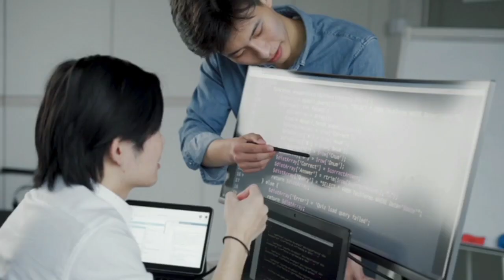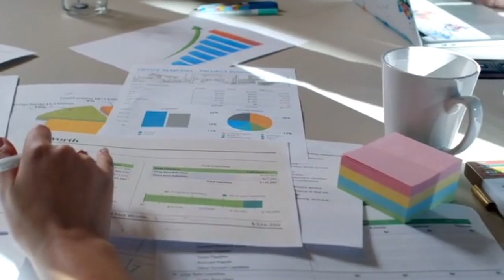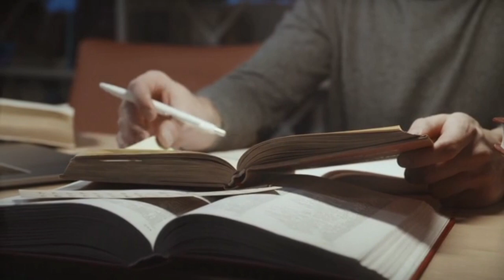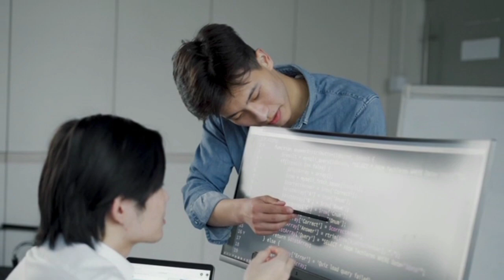How To Improve Public Speaking || Proven Tips for Success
Hello Welcome the Unique Education channel
So that Unique Content Provide for you

Description: Are you ready to conquer your fear of public speaking and captivate any audience? In this video, we share practical strategies and techniques to help you become a confident and compelling speaker. Whether you're giving a presentation at work, speaking at an event, or delivering a toast at a wedding, these tips will help you leave a lasting impression. From mastering your body language to crafting a powerful message, we cover everything you need to know to improve your public speaking skills. Don't let nerves hold you back any longer – it's time to shine on stage! Watch now and unlock the secrets to becoming an exceptional public speaker.

1 Public speaking
2 Presentation skills
3 Communication tips
4 Confidence building
5 Public speaking techniques
6 Overcoming stage fright
7 Speaking confidently
8 Effective communication
9 Speech improvement
10 Professional development